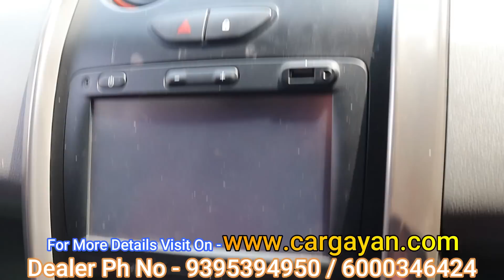Second Hand Cars For Sale In Tezpur Munna Automobiles / Low Budget Used Cars With Waranty & Finance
Hii

   Welcome to Riju Deb Channel, In this video i will show you the used car market in Tezpur Assam

           Munna Atumobile

Used Car In Assam
Bank Finance
All Assam Finance
Frist time In Assam Tata Heria 2022
Kia Carens 2022
Mahindra Alturas 2022